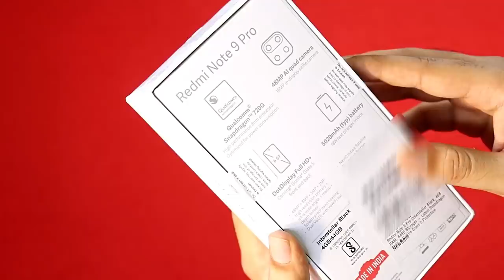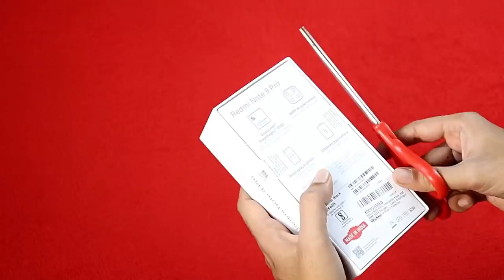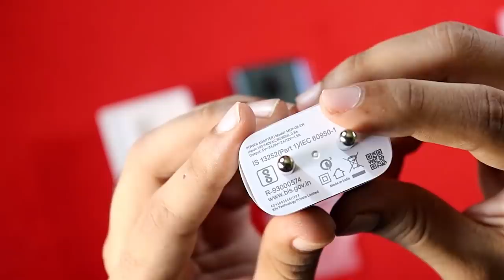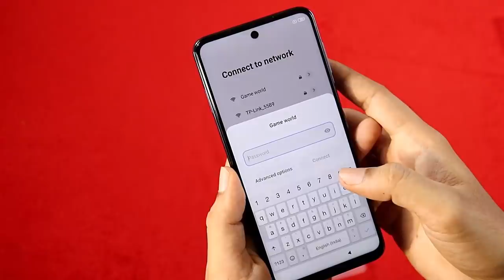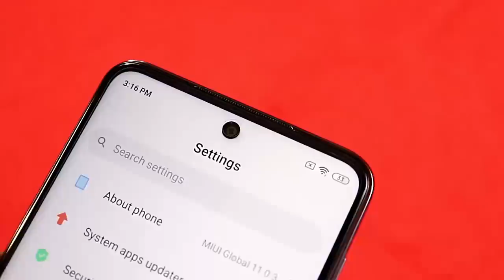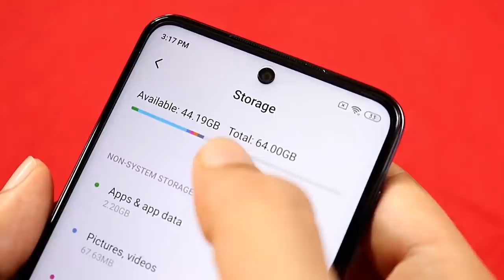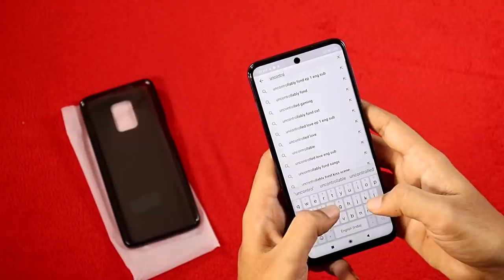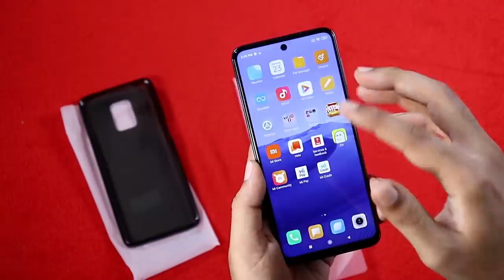Redmi Note 9 Pro || UnBoxing and First Impressions || Hands-On || New Launch